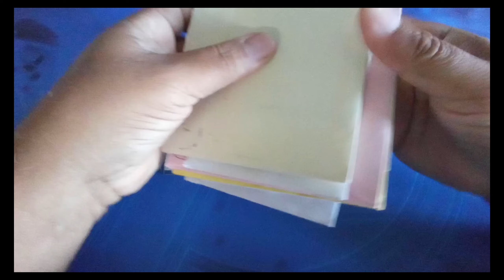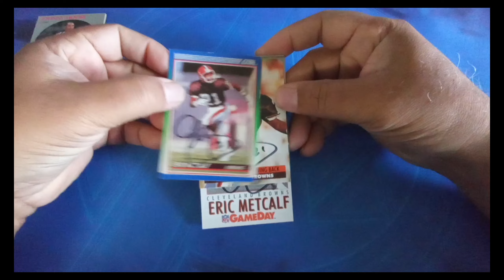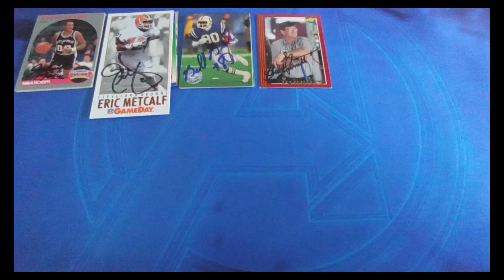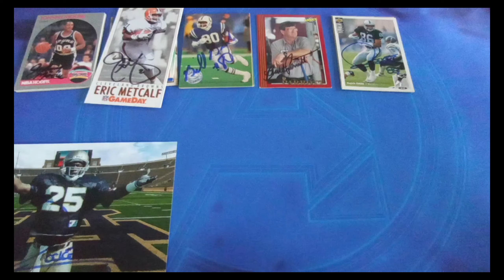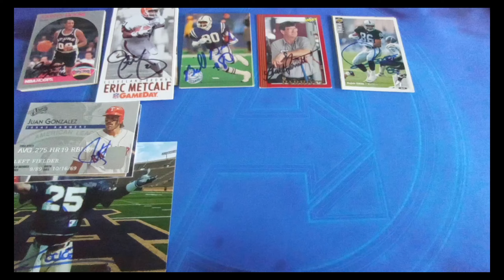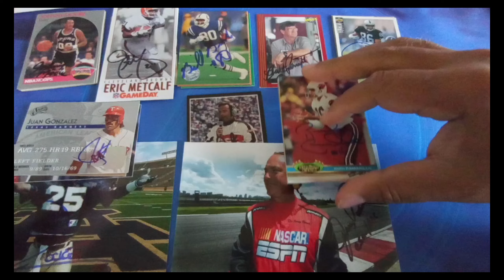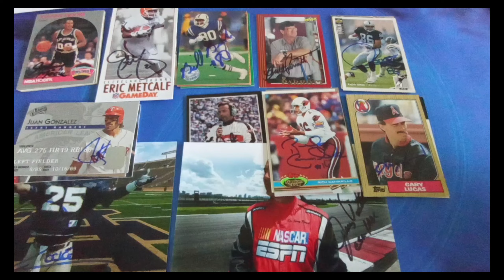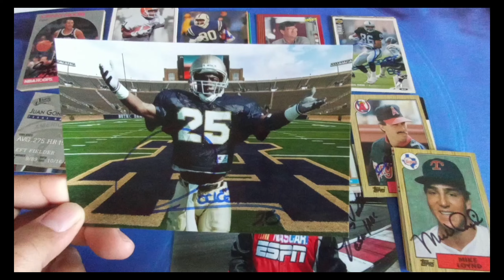TTM CLXXII..10 Returns (4 Football, 3 Baseball, 2 Racing, 1 Basketball, and a Giveaway!)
TTM CLXXII.  172nd episode of Dis Guys TTMs.

2. like this video
3. comment on this video - let me know who your favorite football player is, or just let me know that you would like to be in the contest.
4. contest will end on 03/16/2024, spin the wheel on 03/17/2024.